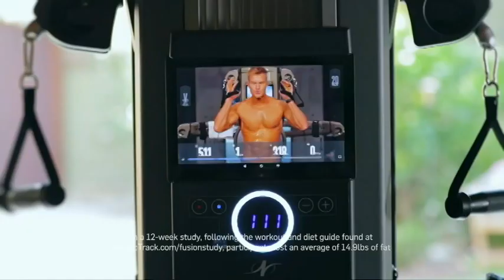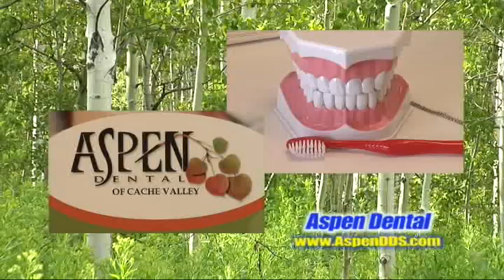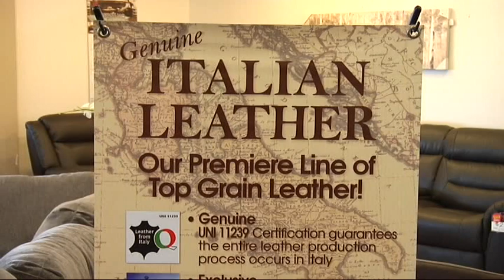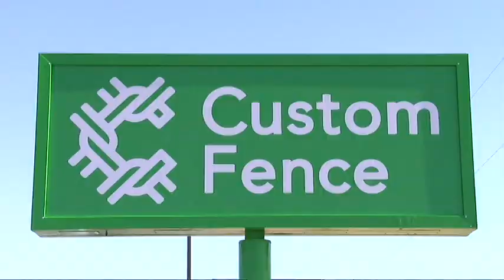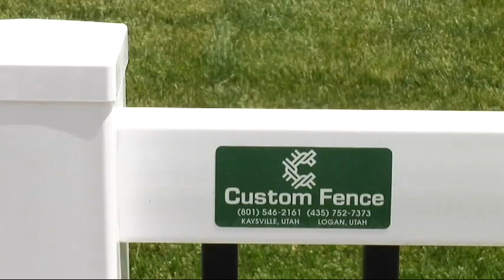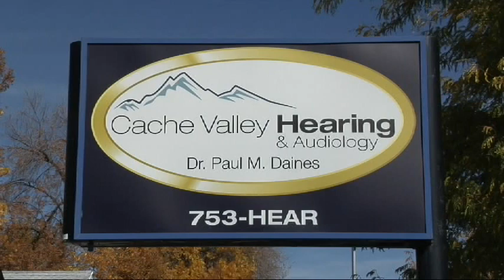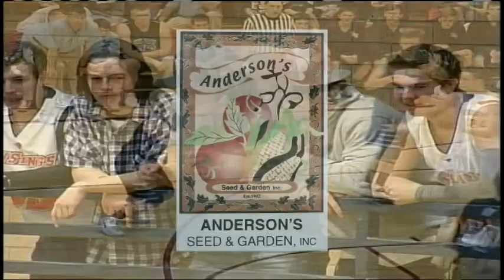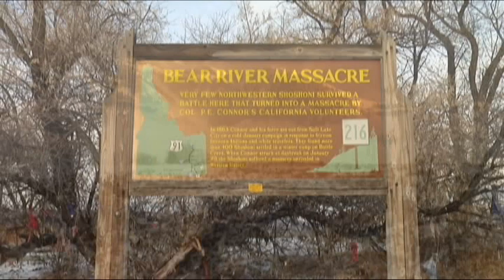Uintah High School at Ridgeline High School basketball game 2-26-21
Uintah High School at Ridgeline High School basketball game 2-26-21 Millville Utah